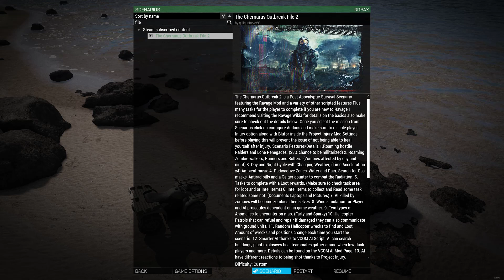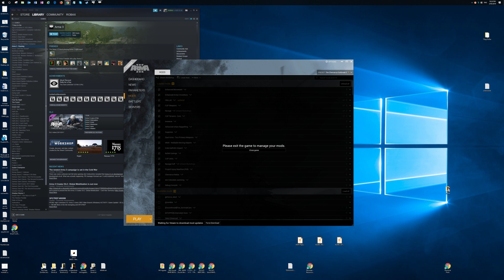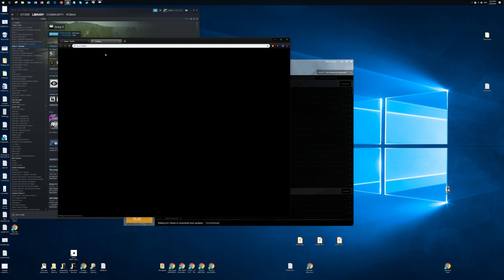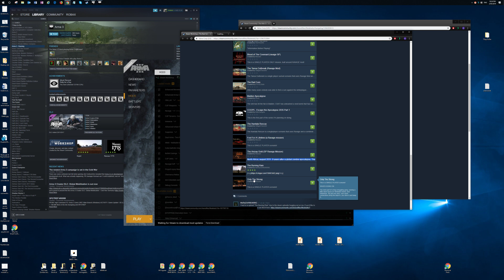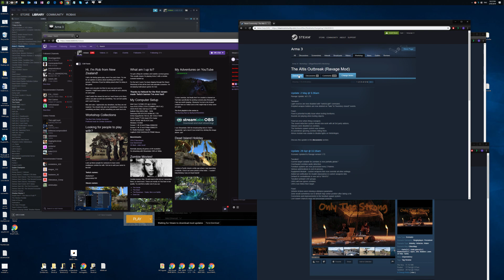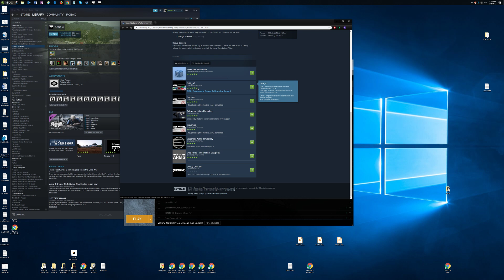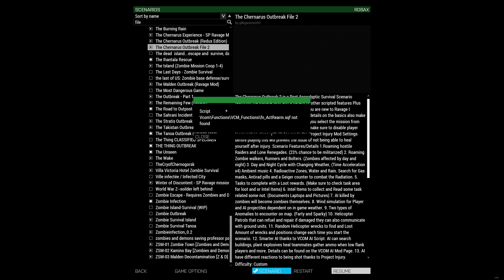Chernarus Outbreak 2 - Zombie Adventure - Part 20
Not massively interesting this one... mainly a long drive back to base with the fireman and then gear swapping and driving overt to the resort to prep for a good mission tonight.

Arma 3 Zombie Adventure Scenario
This content is unedited and will contain unrelated chitchat.